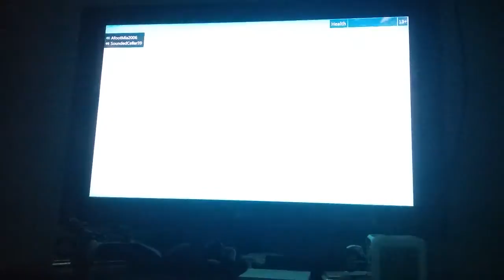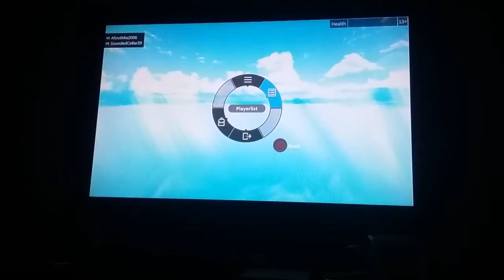Ultra mega Challenge (roblox)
We play roblox opmipa wants me to play ultra mega challenge